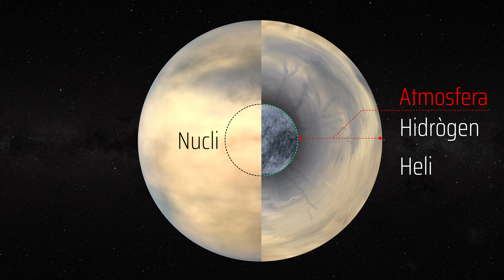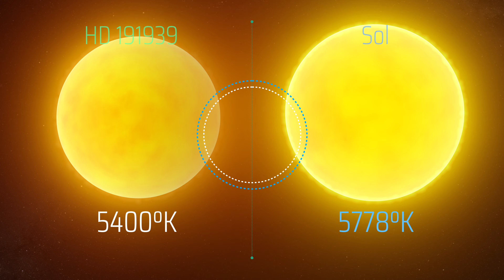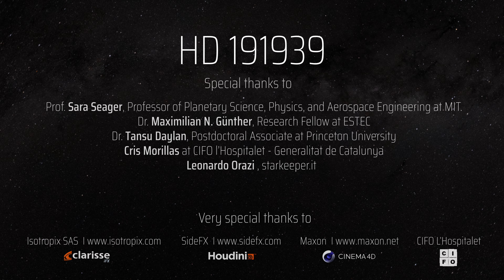HD191939 (Versió en Català)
HD 191939 (Versió en Català)
(HD 191939: Three Sub-Neptunes Transiting a Sun-like Star Only 54 pc Away)

This documentary reflects our current scientific knowledge of HD 191939 as of December 2021

--Do not use without written permission.--

HD 191939. Un mini documental realitzat per Mariona Badenas y David Argemí.
Mariona Badenas, estudiant Phd de Ciències planetàries i astrofísica al M.I.T. va dirigir i validar el descobriment del sistema estel·lar HD 191939 que compta amb la curiosa característica de contenir tres Mini Neptuns i dos gegants jovians -com a mínim- orbitant una estrella de tipus G, molt semblant al nostre Sol. La raresa del sistema estel·lar HD 191939 va inspirar la Mariona a crear aquest bell documental amb David Argemí, creatiu multidisciplinar i host del projecte Exoplanets.Art

Degut a la largada del guió, hem preferit no posar-lo aquí per la a seva lectura i accés. En el seu lloc, hem preparat un document en PDF molt mes atractiu i -esperem- que amb més opcions didàctiques i educatives.

La locució catalana és de David Argemí
La locució anglesa és de Rob Daniels
La locució castellana  és de Manuel Nogales

Han col·laborat, directament o indirectament, i a tots ells moltíssimes gràcies, ja que sense les seves contribucions no hagués estat possible realitzar aquesta peça divulgativa:

Prof. Sara Seager, Professor of Planetary Science, Physics, and Aerospace Engineering at MIT.
Dr. Maximilian N. Günther, Research Fellow at ESTEC
Dr. Tansu Daylan, Postdoctoral Associate at Princeton University
Cris Morillas at CIFO l’Hospitalet - Generalitat de Catalunya
Leonardo Orazi , starkeeper.it  per la imatge de Heart and Soul Nebula

CIFO L’Hospitalet